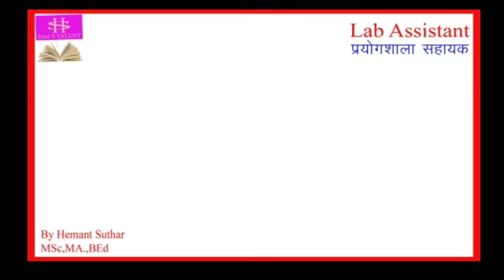Lab assistant science biology